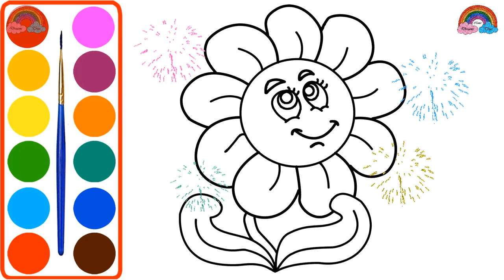Glitter Fire Truck Coloring And Drawing Learn Color for Kids/Dreams Come True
Glitter Fire Truck Coloring And Drawing Learn Color for Kids
My dream is to draw every day. What is your dream? Let's pursuing your dream as it makes you happy.